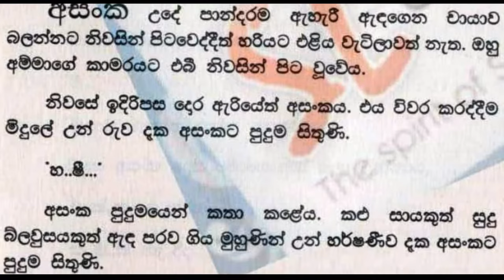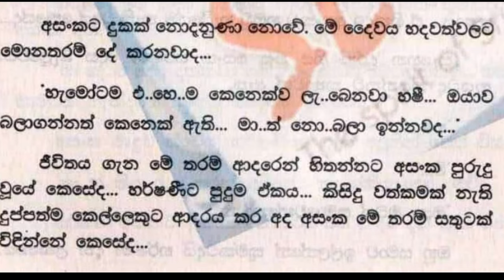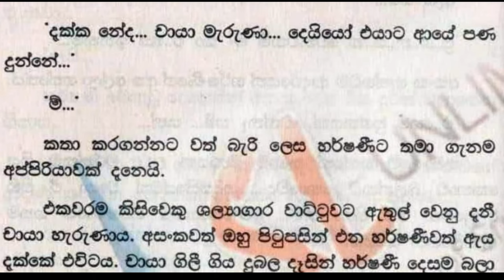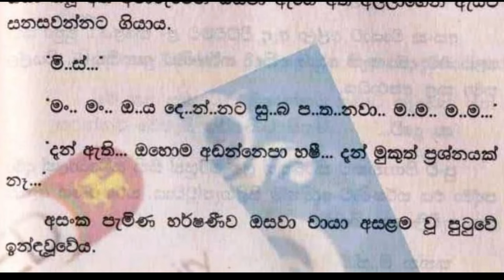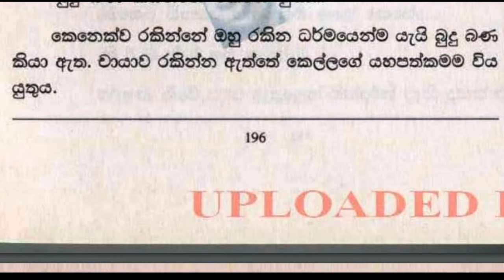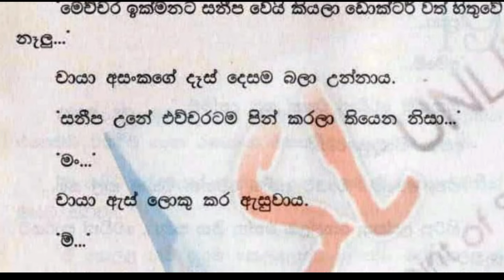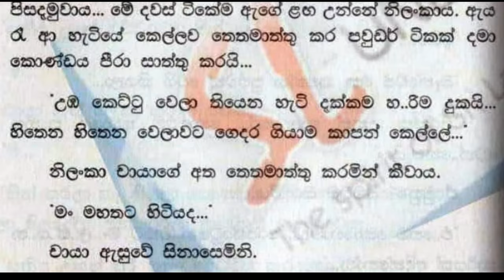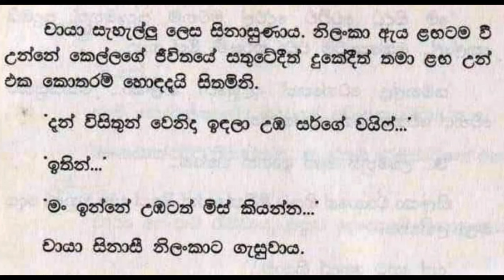😊 චායා - Chaya 89 ❤ | මං ඉන්නේ උඹටත් මිස් කියන්න.... | VishwaNovels | Sinhala Novels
කතාවෙන් බිඳක්: නිලංකා ඇය ළඟටම වී උන්නේ කෙල්ලගේ ජීවිතයේ සතුටේදීත් දුකේදීත් තමා ළඟ උන් එක කොතරම් හොඳ දැයි සිතමිනි.
දැන් විසිතුන් වෙනිදා ඉඳලා උඹ සර්ගේ වයිෆ්...
ඉතින්...
මං ඉන්නේ උඹටත් මිස් කියන්න.
චායා සිනාසී නිලංකාට ගැසුවාය.

A bit of the story: Nilanka stayed close to her, thinking how good it was to have them by her side during the happiness and sadness of the girl's life.
Now since the 23rd, you are Sir's wife...
So...
I miss you too...
Chaya smiled and slapped Nilanka.

Time Codes
0:00 - Intro
0:11 - Love Story
15:48 - End